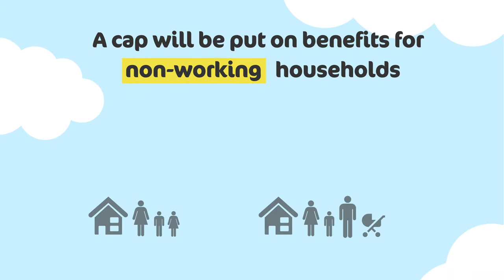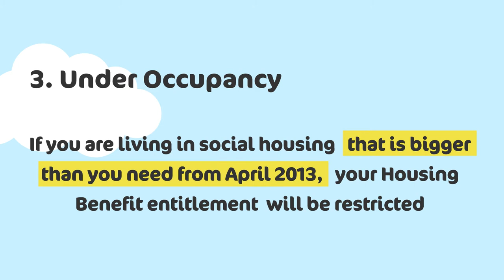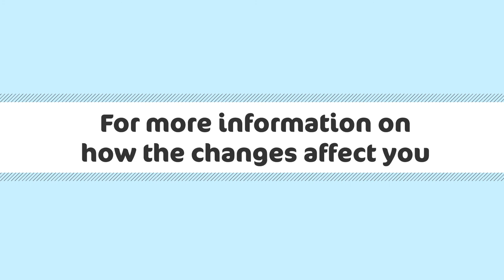Welfare Reform - what you need to know